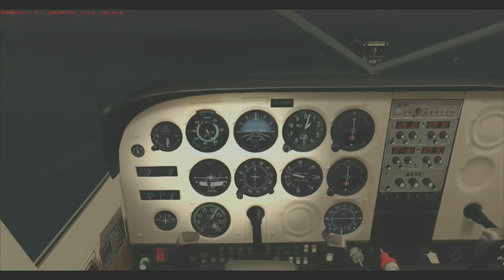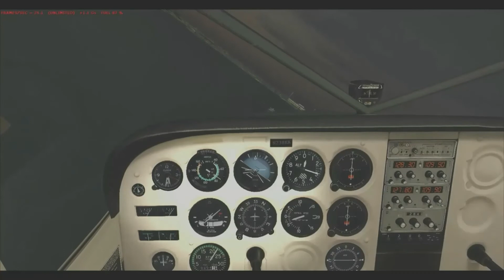Night Aerial Tour Of Singapore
Go down to Sands Expo & Convention Centre on Marina Bay. Your floatplane is waiting. Enjoy the sights of twilight over the city and return to the bay where the bright city lights welcome you.

Simulator:  Microsoft FSX Steam Edition
Aircraft:          Carenado C172N Skyhawk II Floatplane
Scenery Pack: Imaginesim WSSS
Scenery Enhancements: Leclercq's Terra Emergence Project v1 (Freeware)
                        FS Water Configurator (Freeware)
                        Rex Simulations' Worldwide Airports
                        Gamalier Padilla's FSX Ground Textures (Freeware)
                        Leclercq's Oscar-Clouds v4 (Freeware)
                        Leclercq's Railway Texture (Freeware)
                        Leclercq's Road v1.1 (Freeware)
                        Gabriel Rodrigues' Simple Sun Mod v1.0 (Freeware)
                        Gabriel Rodrigues' Sky Textures for ENB Series
                                             (Freeware)